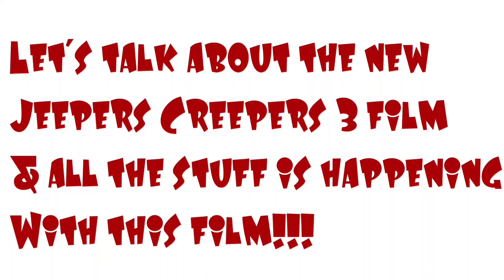Let's talk about the new Jeepers Creepers 3 film!!!